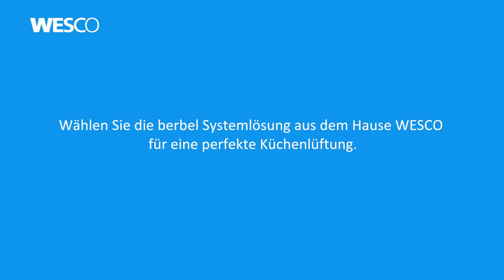berbel Mauerkasten aus dem Hause WESCO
Der aktive berbel Mauerkasten aus dem Hause WESCO bildet den perfekten Abschluss für die Abluftleitung.
Der Mauerkasten öffnet automatisch beim Einschalten der Dunstabzugshaube.
Er überzeugt durch sein edles puristisches Design und hochwertige Edelstahl-Materialisierung.
Keine Verschmutzung der Aussenwand, da der Abluftstrom optimal weggeleitet wird.
Wird die Haube ausgeschaltet, schliesst der Mauerkasten dank motorisch verschliessbarem Abluftrohr komplett.
Guter Dämmwert im geschlossenen Zustand, wärmegedämmt, schallgedämmt und zugluftsicher.

Wählen Sie die berbel Systemlösung aus dem Haue WESCO für eine perfekte Küchenlüftung.